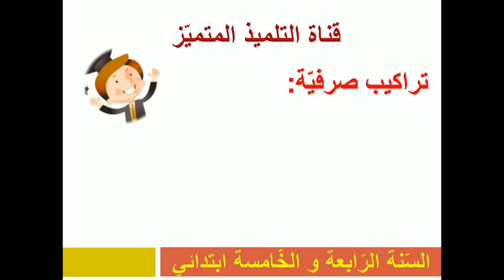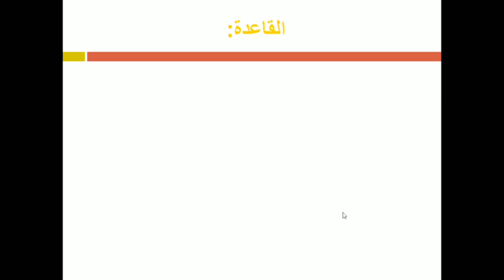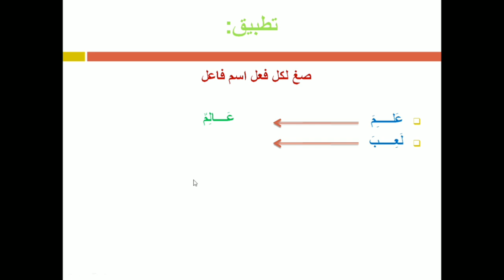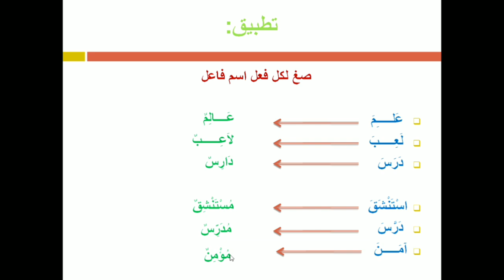اسم الفاعل / للسنة الرابعة و الخامسة ابتدائي